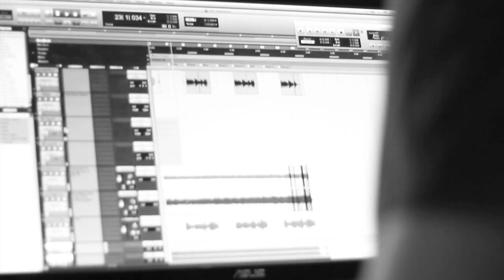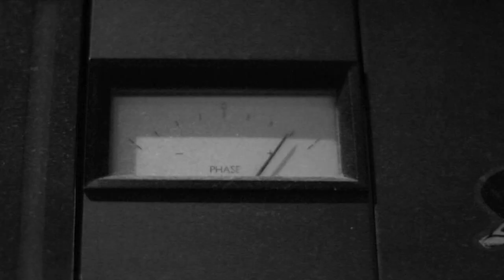Jared Paul APT 1650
Jared Paul Music is a folk, rock singer/songwriter from Appleton, Wisconsin. He's been writing original music for over 14 years. “APT 1650” is from Jared Paul Music’s debut album “I Wrote These Songs For You.” He is about to release his second album "Welcome to My Head.” The album was recorded at Studio H. with Tony Anders and other amazing local musicians.